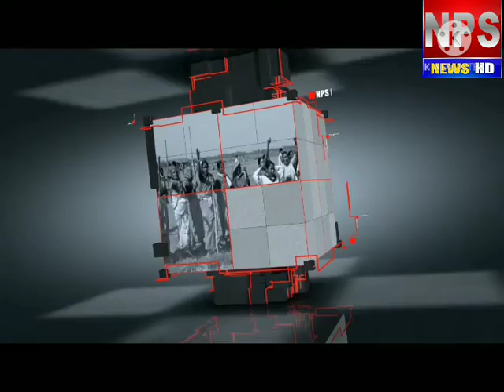আন্দুলের ঝোড়হাট রামকৃষ্ণ আশ্রমে আবির্ভাব তিথিতে আলোচনা সভা